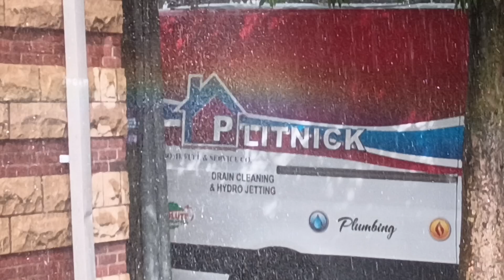Dobbs Ferry, NY up-close - heavy rain with loud thunderclaps, July 17, 2024